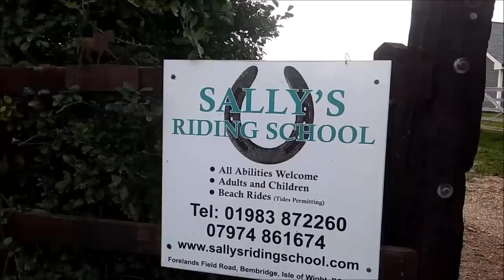В АНГЛИЮ НА ЗАРАБОТКИ. В ГОРОД МИЛЛИОНЕРОВ.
В АНГЛИЮ  НА ЗАРАБОТКИ. ГОРОД  МИЛЛИОНЕРОВ.